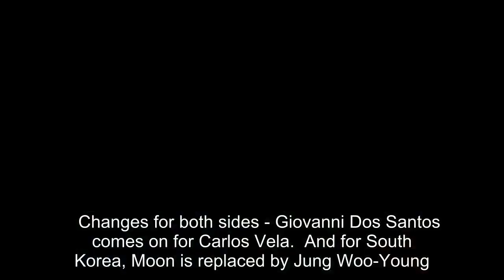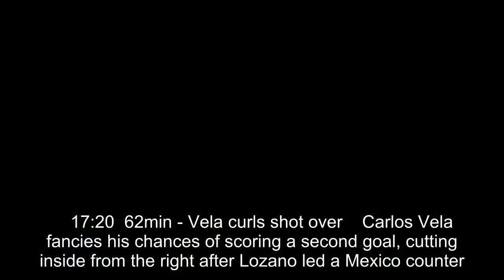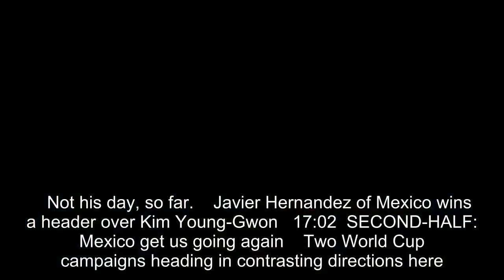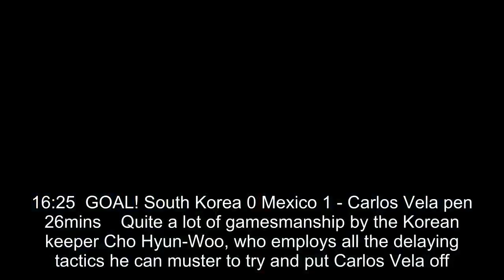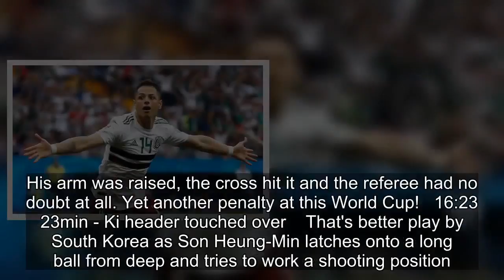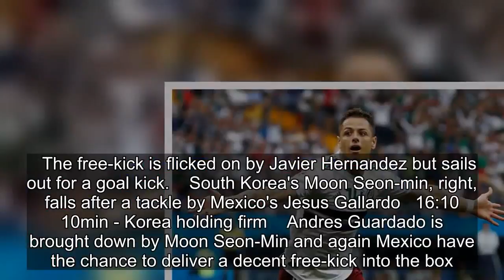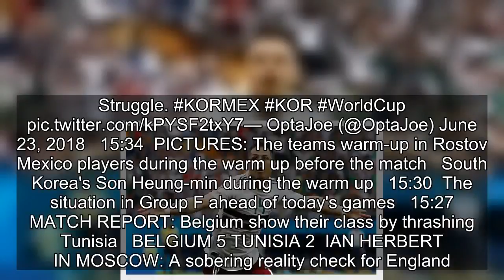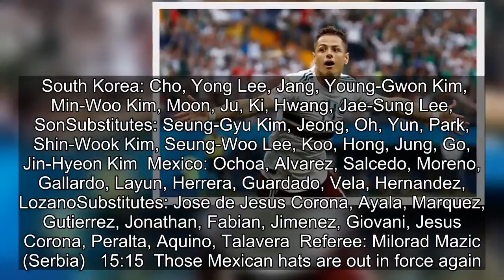World Cup 2018 – South Korea vs Mexico, LIVE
Mexico will be hoping to build on their shock opening win over Germany when they play South Korea at the Rostov Arena in Group F.Hirving Lozano scored their winner against the reigning World Cup winners on Sunday and another victory here would see them to the knockout stages.South Korea, who lost na